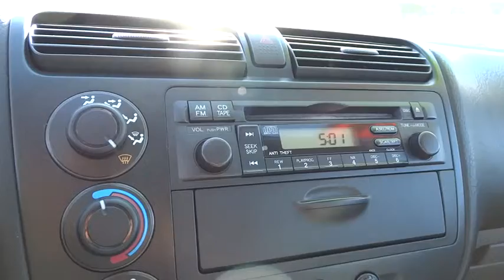2001 Honda Civic San Rafael, San Francisco Bay Area, San Francisco, CA 233945J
2001 Honda Civic

Toyota Marin
445 Francisco Blvd East

-CARFAX ONE OWNER- SUNROOF / MOONROOF, AND KEYLESS ENTRY. OIL CHANGED, MULTI-POINT INSPECTED, AND STATE INSPECTION COMPLETED! Great gas mileage with over 38.0 MPG! -GREAT FUEL ECONOMY- This 2001 Honda Civic EX is value priced to sell quickly! It has a great looking exterior! Ask about the Toyota Marin exclusive 10 Point Value Guarantee, which includes a 3-day/250 mile money-back guarantee and 7-day/700-mile exchange policy